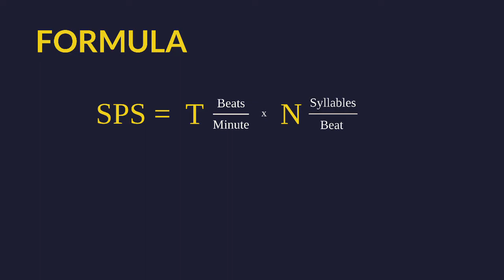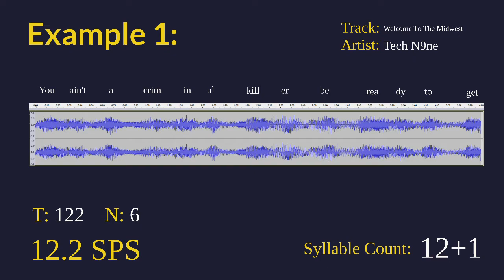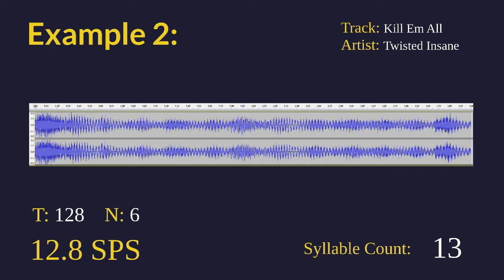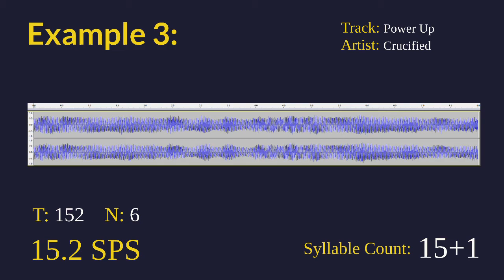PROOF OF SPS FORMULA - HOW FAST IS CRUCIFIED?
SKIP THE MATH IF YOU WANT: 1:56

Here is the derivation of the formula + some examples showing that it is correct!

KING ISO IS NEXT! Dropping 1 day after this video.